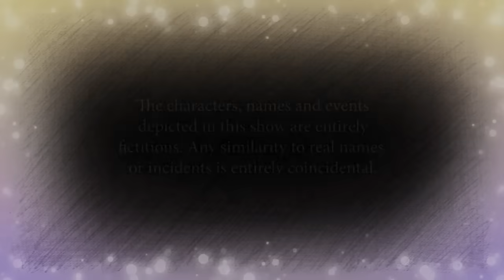Abot Kamay Na Pangarap: Tama Ka Pala Ate Lumabas Nga Ang Tunay Na Ugali Ni Carlos!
Abot Kamay Na Pangarap Full Episode Teaser Reaction Video November 13 2023: Sinasaktan Kami Ni Carlos, Ate Giselle!

Panoorin ang latest episodes ng AbotKamayNaPangarap Lunes hanggang Sabado tuwing 2:30 ng hapon sa GMA Afternoon Prime.